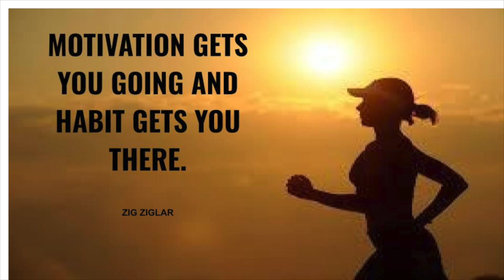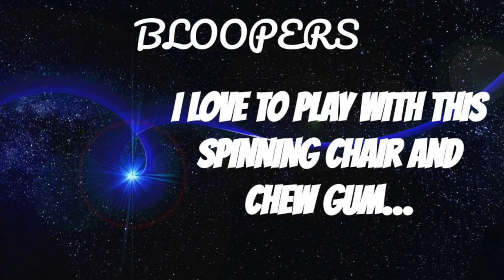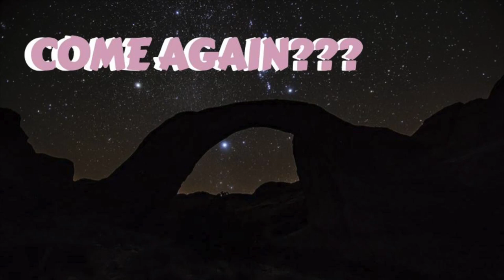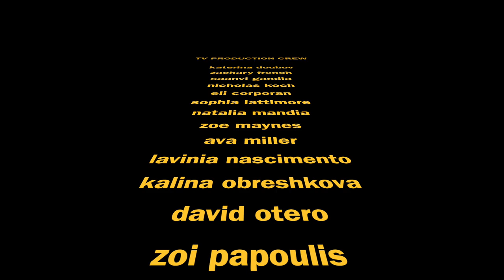12 22 announcements HD 1080p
REAL BLOOPERS!